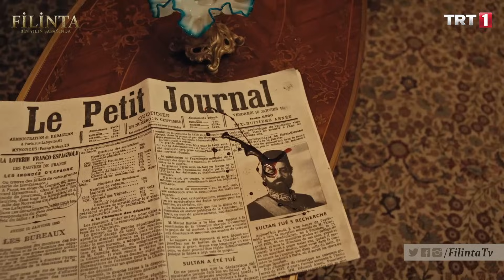Çerkes Hasan Konak Baskını - Filinta 47. Bölüm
FİLİNTA 47.BÖLÜM ÖZETİ:

Padişah, darbeci Paşaların kararıyla acımasız cellatların elindedir… Onun Osmanlı Devleti için yaptıklarından sonra geldiği son nokta budur! Darbecilerin hain kumpasları… Sultan Murat’ın akli dengesindeki durum Osmanlı’nın idaresi için parlak değildir. Meşrutiyet yanlısı Paşaların akılları acaba onları hangi kararı almaya götürecektir? Çerkez Hasan, Kabine toplantısını basacak ve intikam yeminini hayata geçirecektir. Onun asıl hedefinde acaba kimler olacaktır? Mustafa ve Ali ise intikam yemini ederler. O sırada Ruhi Paşa'nın ölüm haberi de gelir. Artık Mustafa ve Ali için yaşamanın tek anlamı bu olaylara sebep olan herkesten intikam almaktır. Ancak ilk olarak kurtaracakları tek bir kişi vardır! Efendi Kenan Miloş ve Kardeşler Teşkilatının ise artık son bir hedefleri kalmıştır. Yaşadığını öğrendikleri Şehzade Mehmet’i öldürmek… Ama önce onun saklandığı yeri bulmaları gerekecektir. Bu o kadar kolay olmayacak ve Miloş üst üste kendisini şoke edecek yeni başka haberlerle sarsılacaktır. Leyla, Mustafa’nın yasını tutarken ve hayatını muhakeme ederken, şaşkınlık ve mutluluk verici bir haber alacaktır. Ve bu haberin ardından kendini bile şaşırtacak bir karar verecektir. Mustafa, Ali, Farah, Feriha Nur ve Şehzade bir araya gelecek ve önemli kararları birlikte alacaklardır. Her birine ayrı bir görev düşecek ve bu görevler için canları pahasına hareket edeceklerdir. Meşrutiyet ilanını yeni Sultandan bekleyen ve iyice huzursuzlaşan, bunun yanında eski Sultana bağlı halk ve asker ikiye bölünmüş, aralarında Osmanlı'dan nemalanmak isteğiyle başı çeken İngiltere ile Rusya’nın planları ise artık gün yüzüne çıkmak üzeredir. Bu darbe ortalığı iyice karıştırmıştır. Filinta Mustafa, Ali, Şehzade Mehmet ve Çerkez Hasan acaba yapacakları planlarla darbecilerin hakkından gelebilecekler midir?
Es Film Resmi Facebook Sayfası (Official Facebook Page)